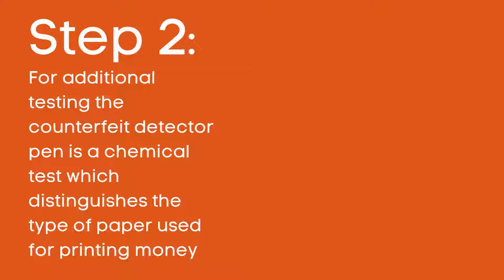The Classic Counterfeit Detector Pen + UV Light = The Dual Detector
In retail environments where counter space is limited, choose the Dual Detector Pen, which has a familiar counterfeit detection marker on one end and a handy UV light on the other end.

The UV light reveals the UV security stripe on genuine bills which cannot be duplicated by counterfeiters. These UV features are also visible on genuine currencies from around the world, making the Dual Detector effective in many regions of the world. The UV light can also reveal hidden security features on state issued IDs and passports.

To use the pen make a small mark on US currency. A clear/amber mark indicates US currency paper. A dark mark means the bill is probably counterfeit. Since currency paper stock is not available to the public, Dri Mark’s special ink authenticates the paper’s stock by color.